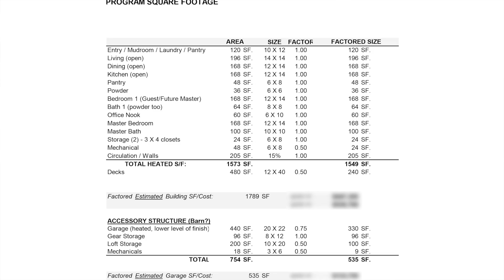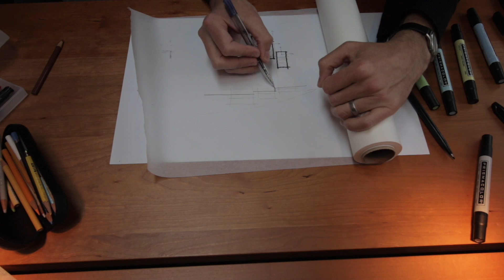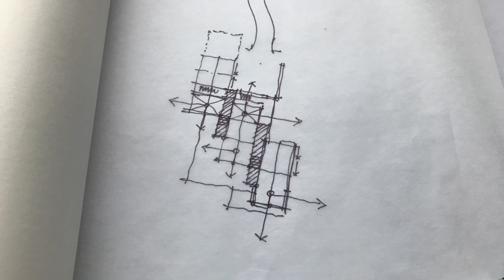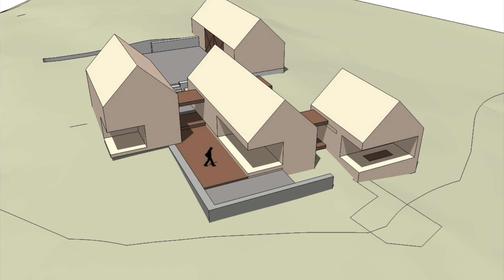Developing the Architectural Concept - Architecture Short Course (Part 2)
Developing the architectural concept into floor plans, designing the form, and refining the spatial ideas are all covered in part 2 of our architecture short course.
The first step in making the abstract concept real is to sketch a floor plan and then give that plan a three-dimensional form. A floor plan is a quick way of describing the hierarchy and relationship of spaces and it begins fixing their real physical dimensions and shapes. Throughout the design process architects must continually consider the design in both the plan, or overhead view, and the sectional, or volumetric view. The easiest way I’ve found to do this is to begin by sketching a plan and then construct a three-dimensional version of that plan either in model form or by sketching.
In order to get to three dimensions, we have to make some decisions about form, space, and order. When we speak about form we’re referring not only to a building’s shape but also to its size, scale, color, and texture…basically, all the visual properties of an object. Form has a direct relationship to space in that it influences both interior and exterior rooms. And lastly, order is how we choose to orient and relate the forms and spaces to each other. This directs the inhabitant’s experience of a place.

We'll review strategies for refining the floor plan, designing meaningful building forms, editing, and converting two-dimensional abstract concepts into three-dimensional buildings.

DSLR CAMERA:
* Canon 70D

LENSES:
* Canon 24mm f2.8 Lens
* Canon 40mm f2.8 Lens

AUDIO:
* Rode VideoMic Pro (hotshoe mtd.)
* ATR-2100 USB (dynamic mic)

* AutoCAD LT
* SketchUp PRO
* HP T120 Plotter
* Adobe CC Photography (Photoshop/Lightroom) Plan